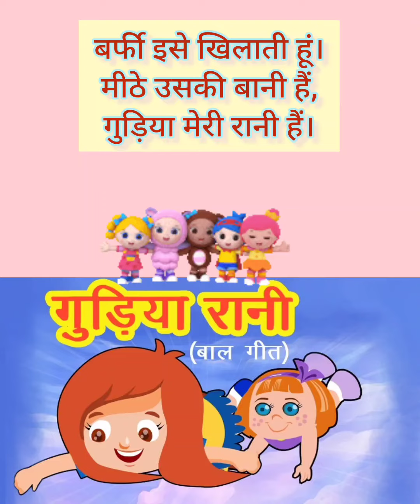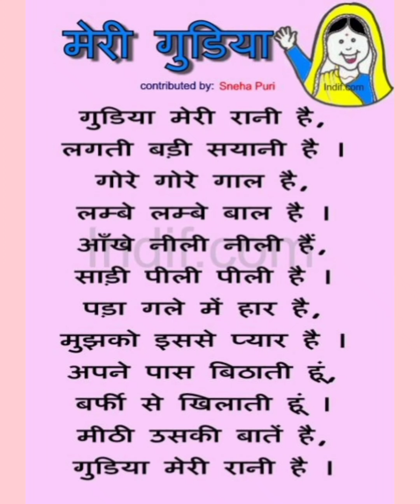गुड़िया मेरी रानी है हिंदी कविताgudiya meree raanee hai kavita Poem Video गुड़िया मेरी रानी है